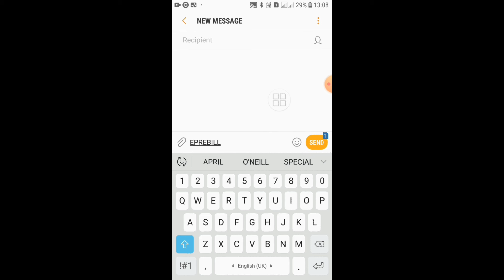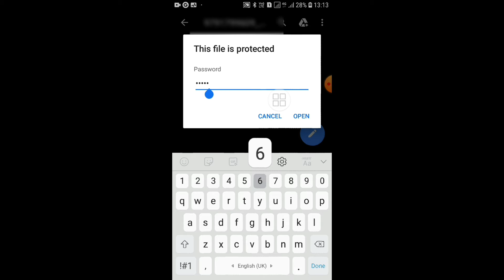How to get Airtel call history in tamil | airtel mobile number call history recovery |Gktoday